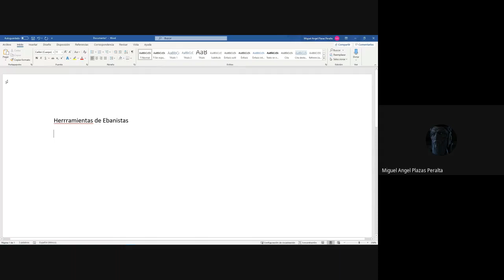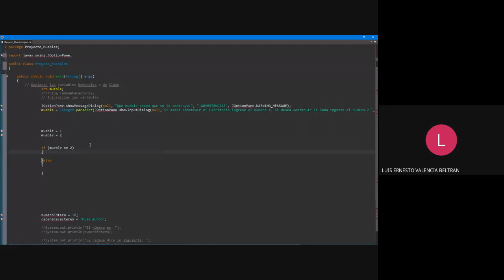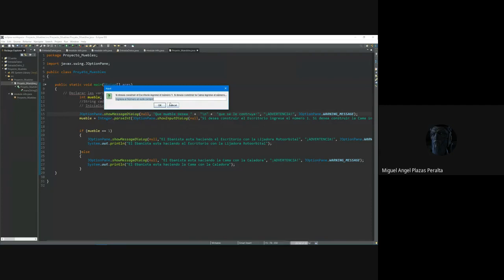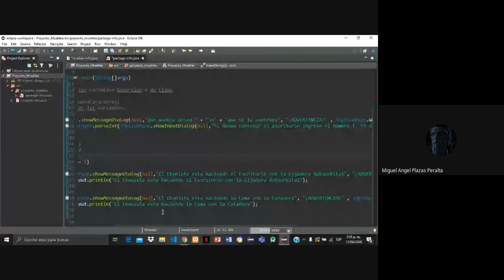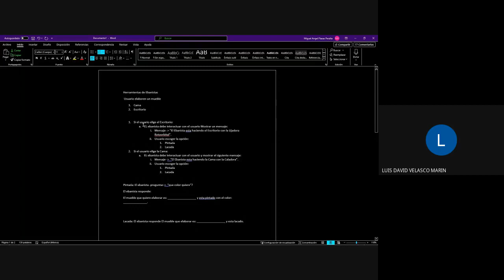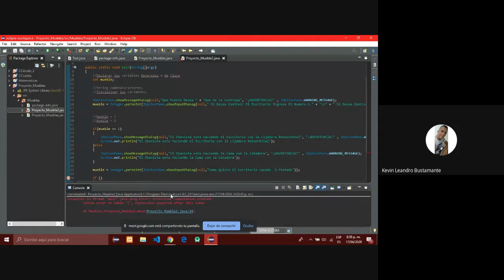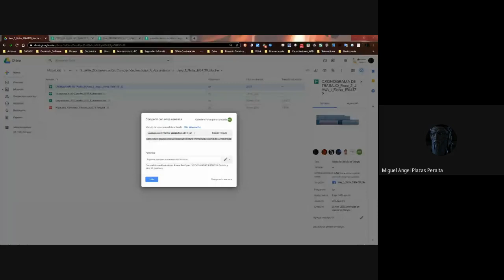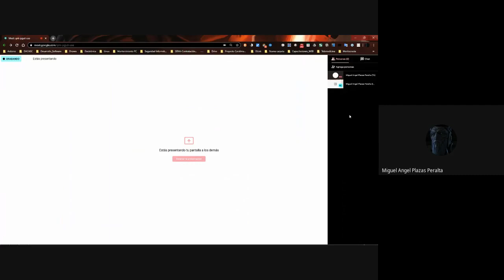Condicionales video III